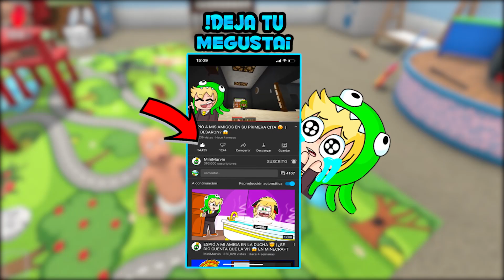!BEBE MARVIN Y BEBE PATITA HACEN ENOJAR A PAPA PATO! 😂 | MINIMARVIN vs el PAPA PEOR del MUNDO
🌎  AMIGOS EN MI VIDEO 🌍